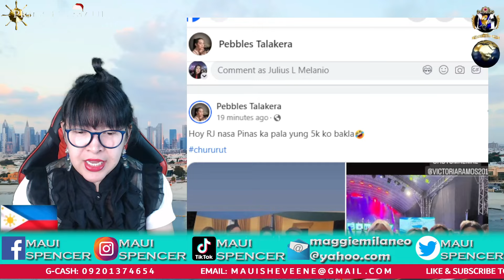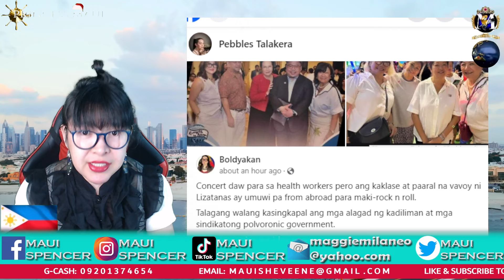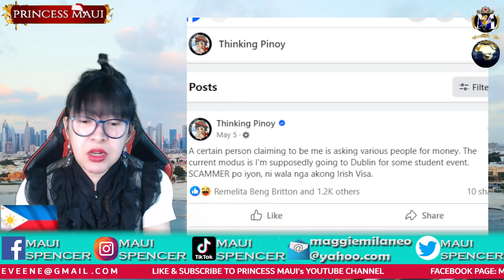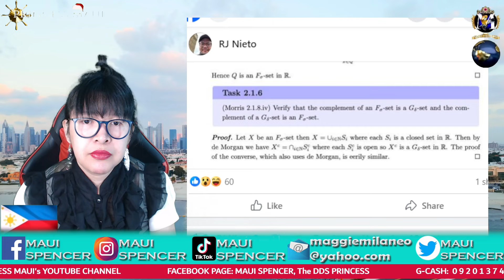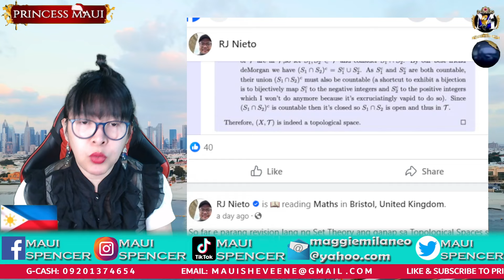AT HOME AND BUSOG LUSOG! 🥰❤️💚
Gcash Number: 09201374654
Gcash Name: JULIUS L MELANIO
Address: Batangas, Philippines

Please help our channel grow by sending pang-coffee  thru:
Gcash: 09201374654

Bank: BPI
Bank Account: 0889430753